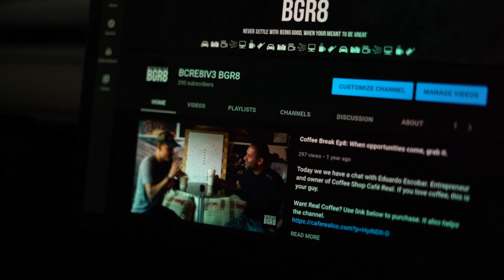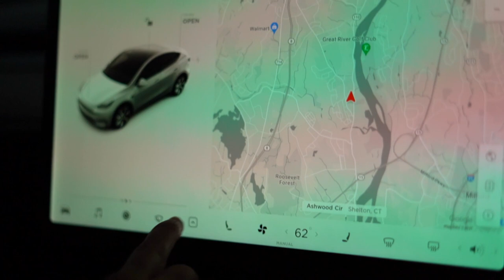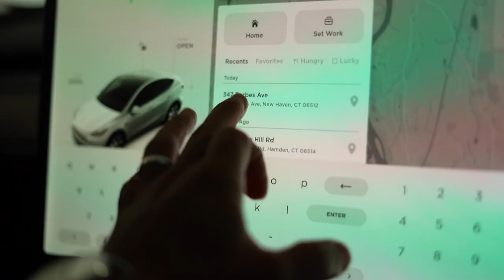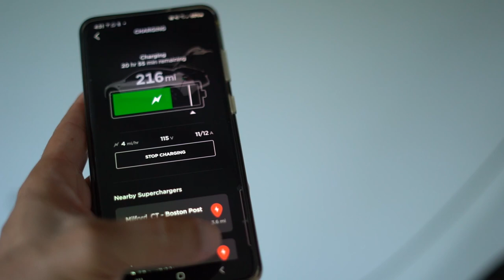2 month update Tesla Model Y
I finally said yes to electric. Here are my thoughts with my 2 month update. 😉

Tesla Referral - 1k off New Tesla

My Gear:
SONY A7III